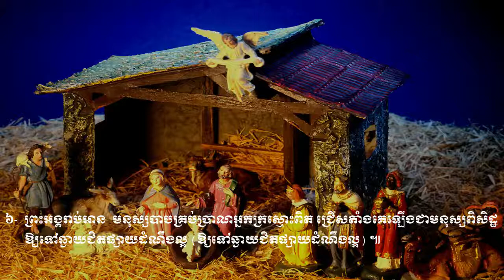O Little Baby (Sound). Vol # 47 ទារកតូចអើយ (សាច់ភ្លេង) ។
ទំនុកខ្មែរបរិសុទ្ធ
តើឱ្យខ្ញុំថ្លែងពីអ្វីទៀត.
ចូរស្រែកច្រៀងសរសើរព្រះអង្គ.
ខ្ញុំសូមតាំងទ្រង់ឡើង.
ដោយព្រះហប័ទ័យស្នេហ៏
សូមសរសើរនាមទ្រង់
ទ្រង់ជាព្រះពិតតែមួយព្រះអង្គ
ចូរច្រៀងបទថ្មីថ្វាយព្រះអម្ចាស់
តើគួរឱ្យខ្ញុំទុកព្រះអង្គស្មើអ្វី?
ចូរយើងច្រៀងសរសើរ
ការទ្រង់សុទ្ធតែអស្ចារ្យ
សរសើរហើយអរព្រះគុណ
ព្រះគុណ
ឱព្រះដ៏ជាមហាក្សត្រ
សរសើរព្រះអម្ចាស់
សរសើរព្រះគុណ
ចិត្តខ្ញុំស្រែកច្រៀង
ចម្រៀងនាងមារីយ៉ា
សរសើរព្រះនាមព្រះអង្គ
យើងគោរពព្រះនាមព្រះយេស៊ូវ
ព្រះអង្គជាម្ចាស់នៃឋានសួគ៌
ចម្រៀងថ្វាយព្រះពរ
អរព្រះគុណ
ពីព្រោះព្រះអម្ចាស់យើងទ្រង់ល្អ
ព្រះយេស៊ូវគ្រីស្ទល្អអស្ចារ្យ
ដោយពឹងព្រះនាម
ទ្រង់នឹងយាងចូលមក
ព្រះយេហូវ៉ាជាទីពឹងជ្រក
ច្រៀងហូសាណា
ចូរយើងច្រៀងថ្លែងពីព្រះគុណ
យើងនឹកដល់ថ្ងៃព្រះអង្គមានជ័យ
ចម្រៀងនៃសេចក្តីស្រឡាញ់
ឱ! សេចក្ដីស្រឡាញ់របស់ព្រះ
ទ្រង់វិសេសណាស់ដល់ខ្ញុំ
ចម្រៀងនៃពួកថានសួគ៌
កាលណាច្រៀងពីព្រះយេស៊ូវ
រកគ្មានដូចទ្រង់
ទ្រង់លះសិរីល្អ
ណូអែលបរិសុទ្ធ
ព្រះទ្រង់ប្រសូត្រហើយ
ស័ព្ទទេវតាច្រៀងជូនពរ
សូមទ្រង់ផ្ទំលក់ដោយសុខសាន្ត
រាត្រីណូអែល
ចូរមកពួកអ្នកស្មោះត្រង់
ចូរយើងទៅបេថ្លេហិម
ហោរាពីទិសខាងកើត
អរគុណព្រះអង្គជារាជបុត្រ
ទារកតូចអើយ
ទ្រង់ខំតាមរកខ្ញុំ
នៅត្រង់ឈើឆ្កាង
នៅលើឈើឆ្កាង
ទ្រង់ប្ដូរដោយស្រលាញ់
ថ្ងៃសុក្រព្រះគ្រីស្ទសុគត
ទ្រង់ស៊ូលោះខ្ញុំនៅកាល់វ៉ារី
ព្រះគ្រីស្ទទ្រង់រស់
នៅកាល់វ៉ារី
ព្រះយេស៊ូវទ្រង់រស់វិញពិត
ព្រះដ៏ប្រោសលោះទ្រង់រស់វិញ
ហាលេលូយ៉ាទ្រង់រស់ឡើងវិញ
ទ្រង់រស់នៅសព្វថ្ងៃ
ថ្ងៃទ្រង់រស់វិញ
ដោយព្រោះទ្រង់រស់
សុរិយារះហើយ
ទ្រង់មកប្រោសលោះ
ទទួលជឿព្រះអង្គចុះ!
ព្រោះក្ដីស្រឡាញ់
ព្រះគ្រីស្ទបានមកដើម្បីសង្គ្រោះ
ព្រះគ្រីស្ទទ្រង់រស់នៅ
អង្គណាមួយ
ព្រះគ្រីស្ទសង្គ្រោះលោក
ទន្ទឹងចាំផ្លូវព្រះអង្គយាងមក
ខ្ញុំជឿថាព្រះគ្រីស្ទជាព្រះបុត្រា
ខ្ញុំឃើញព្រះយេស៊ូវជាក់
ខ្ញុំដឹងប្រាកដ
គឺដើម្បីយើង
ព្រះគ្រីស្ទស្រឡាញ់
ព្រះអង្គស្រលាញ់មិនបោះបង់
ពេលទ្រង់តាំងរាជ្យ
ព្រះអម្ចាស់ទ្រង់គ្រងរាជលើទាំងអស់
ព្រះគ្រីស្ទតាំងរាជ្យ
ព្រះគ្រីស្ទជាព្រះលើទាំងអស់
ទ្រង់នឹងតាំងយើង
ព្រះវិញ្ញាណនៃសេចក្តីពិត
ឱសូមព្រះវិញ្ញាណដ៏មានពរ
ព្រះគូណទ្រង់ផ្ដល់
ដោយព្រោះទ្រង់សណ្ឋិត
ខ្ញុំរស់ដោយសារព្រះគុណ
ដោយព្រះវិញ្ញាណយាងមកសណ្ឋិត
រស់ដោយព្រះវីញញាណបរិសុទ្ធ
សូមព្រះវិញ្ញាណយាងមកសណ្ឋិត
ព្រះវិញ្ញាណបរិសុទ្ធ
ទ្រង់ប្រុងចាំជួយ
កំណើតបាបមនុស្សលោក
សព្វគុណនៃព្រះយេស៊ូវ
ព្រះហស្ថព្រះគ្រីស្ទ
ព្រះគ្រីស្ទបានមក
ឱបងប្អូនអើយចូរខំស្វែងរកព្រះ
ចូរមកតាមទ្រង់
ចូរមកឯខ្ញុំ
ចូរជឿព្រះអង្គ
ទឹករស់ពីស្ថានសួគ៌ា
ព្រះបន្ទូលទ្រង់
នំប៉័ងជីវិត
ចម្រៀងស្រីសាសន៍សាម៉ារី
ព្រះគ្រីស្ទទ្រង់ជាអាហារជីវិត
ព្រះគ្រីស្ទជាគ្រប់ទាំងអស់
ព្រះអម្ចាស់មិនបំភ្លេចឡើយ
សូមអរព្រះគុណដល់ព្រះអង្គ
តើអ្នកចង់បានជាស្អាតឬទេ?
រកឋានជីវិត
ព្រះគ្រីស្ទមកប្រោស
អ្នកណាប្រែចិត្តជឿ
មានព្រះយេស៊ូវ
សែនស្រឡាញ់ព្រះអង្គ
ទីណាមានព្រះយេស៊ូវគង់នៅ
នឹមទ្រង់ងាយទេ
ចូរមកអ្នកស្វែងរកអើយ
ទ្រង់តែអត់ទោស
ខ្ញុំជឿព្រះអង្គ
ទ្រង់ហៅដោយស្រលាញ់
មាននៅក្នុងព្រះយេស៊ូវ
សេចក្ដីសុខុមគង់មានដល់អ្នកចូលចិត្ត
កុំអាងមិត្តអើយ
តើអ្នកណាអាចជួយខ្ញុំបាន?
ខ្ញុំបានរស់ហើយ
ចិត្តខ្ញុំសព្វថ្ងៃ
បើខ្ញុំស្គាល់ព្រះតាំងពីក្មេង
ភក្ដីព្រះអង្គ
ចូរកុំខ្វល់ខ្វាយពីថ្ងៃស្អែកឡើយ
គ្មានអ្វីកំបាំងនឹងទ្រង់សោះឡើយ
ពេលនេះអ្នកមិនទាន់ខកជ្រុលទេ
ព្រះដ៏មានគុណ
ព្រះដ៏មានគុណ
មិត្តអើយចូរមក
ចូររៀបផ្លូវថ្វាយព្រះអម្ចាស់
ត្រូវកើតជាថ្មី
ព្រះយេស៊ូវគ្រីស្ទជាផ្លូវ
បន្ទាល់នៃព្រះ
ខ្ញុំគ្មានអ្នកណាក្រៅពីព្រះអង្គ
ព្រះហឫទ័យសកមោះត្រង់
តើមិនអស្ចារ្យទេឬអី?
ទ្រង់ស្រលាញ់មនុស្សលោក
សង្ឃឹមដល់ព្រះអង្គចុះ
ព្រះយេស៊ូវគ្រីស្ទ
ទ្រង់ទៅរៀបកន្លែងឱ្យយើង
នៅថ្ងៃមួយ
តើអ្នកណាដឹងពេល?
ព្រះគ្រីស្ទមកទៀត
ពេលពេញកំណត់ជិតដល់ហើយ
ព្រះយេស៊ូវនឹងយាងមកមិនខាន
ជួបព្រះជារៀងរហូត
ទ្រង់នាំខ្ញុំខ្ពស់ឡើង
ព្រះយេស៊ូវទ្រង់បានមក
ត្រូវញែកខ្លួនថ្វាយព្រះ
គ្រីស្ទជនអង់អាច
ខ្ញុំដើរតាមទ្រង់
ដំណើរគ្រីស្ទជន
ដើរតាមព្រះឧត្ដម
យើថដើរតាមទ្រង់
ប្ដេជ្ញាតាមទ្រង់លុះក្ស័យ
ព្រះអង្គកំពុងនាំខ្ញុំទៅ
ទ្រង់នាំយើងទៅមុខ
ភារកិច្ចរបស់គ្រីស្ទជន
យើងជាកូនចៀមនៃព្រះ
បើយើងជាគ្រីស្ទជន
អ្នករាល់គ្នាជាអំបិលនៃផែនដី
ខ្ញុំត្រូវតែទៅ
ទៅមុខគ្រីស្ទជនអើយ
យុវជនអើយ
យុវជនគឺជាកំលាំងទ័ពស្រួច
ចម្រៀងផ្សាយដំណឹង
ចូរទៅប្រញាប់
ច្រូតថ្វាយព្រះអង្គ
ចូរចេញបំភ្លឺលោកិយដ៏ងងឹត
យុវជននិងបេសកកម្ម
ចូរមានចិត្តស្មោះត្រង់
យើងជាបន្លឺលោកិយ
ព្រះគុណល្មមដល់អ្នកហើយ
មិត្តអើយក្រោកឡើងពីព្រលឹម
ទ្រង់ឃ្វាលខ្ញុំពិត
ព្រះអង្គឃ្វាលខ្ញុំ
ព្រះអង្គជាអ្នកគង្វាលខ្ញុំ
ព្រះបន្ទូលទ្រង់ជាទីពឹង
ខ្ញុំទុកចិត្តនឹងព្រះបន្ទូលសន្យា
ពេលដែលខ្ញុំបានសង្រ្គោះហើយ
ចូរចាំយាម
រងទុក្ខក្នុងទ្រង់
សេចក្ដីអធិស្ឋាននៃព្រះអម្ចាស់
ខ្ញុំសូមថ្វាយខ្លួន
សូមចូលពឹងជ្រក
ខ្ញុំចង់ធ្វើជាគ្រីស្ទាន
ខ្ញុំឃើញព្រះអង្គជាប់ឆ្កាង
សូមលាងសម្អាតខ្ញុំឲ្យបានស្អាត
នោះខ្ញុំបានស្វែងរកព្រះអម្ចាស់
សូមទ្រង់ប្រោសឲ្យរសាយ
ខ្ញុំអធិស្ឋានឲ្យបានរសាយ
ខ្ញុំភ្ញាក់អធិស្ឋាន
សូមព្រះពរទាំងមេៗ
ទ្រង់ដាសតឿនខ្ញុំឲ្យអធិស្ឋាន
ខ្ញុំសូមចូលឱនក្រាប
ព្រះអង្គអើយខ្ញុំសូមក្រាប
ខ្ញុំវិលមកវិញ
ខ្ញុំវិលវិញហើយ
ខ្ញុំចង់តែថ្លែងពីនាមទ្រង់
សូមព្រះវិញ្ញាណយាងមកសណ្ឋិត
ខ្ញុំចង់បម្រើទ្រង់
ខ្ញុំជាត្បូងរបស់ព្រះអង្គ
ព្រះយេស៊ូវអើយ
ខ្ញុំទុកចិត្តលើទ្រង់ហើយ
បានស្កប់ចិន្ដាលុបការរងទុក្ខ
ព្រះអម្ចាស់យេស៊ូវអើយ
ខ្ញុំមានតែចិត្តភក្ដី
ខ្ញុំលីឈើឆ្កាងដោយចិត្តស្មោះត្រង់
ខ្ញុំចង់នៅជិតព្រះអង្គ
សូមនាំខ្ញុំ
សូមទ្រង់ឆាប់យាងមក
កូនមានកុំហុសចំពោះបិតា
ខ្ញុំចង់បានចិត្តស្ងប់
ខ្ញុំរង់ចាំទ្រង់
ក្នុងព្រះហស្ថទ្រង់
សូមទ្រង់គ្រប់គ្រងលើចិត្តខ្ញុំ
ព្រះពរទ្រង់នឹងមកដល់
សូមទ្រង់ប្រទានក្ដីសុខ
សូមទ្រង់ទទួលផង
ដង្វាយខ្ញុំថ្វាយស្ម័គ្រពីចិត្ត
ប្រកបជាប់ជាមួយព្រះអង្គ
ប្រៀបដូចជាក្មងដែលផ្ដាច់ដោះហើយ
ព្រះគ្រីស្ទមានជ័យជំនះ
ព្រះគ្រីស្ទទ្រង់ឈ្នះ